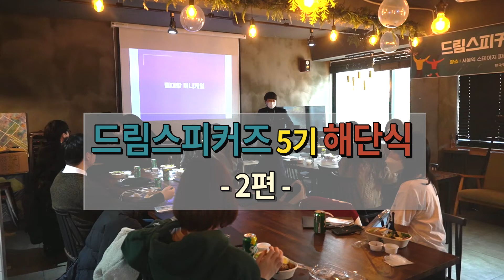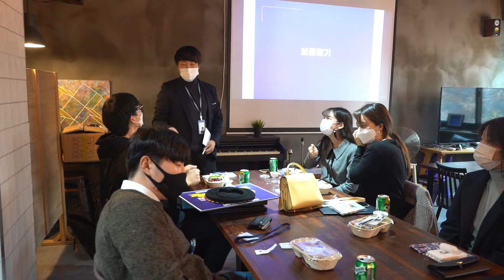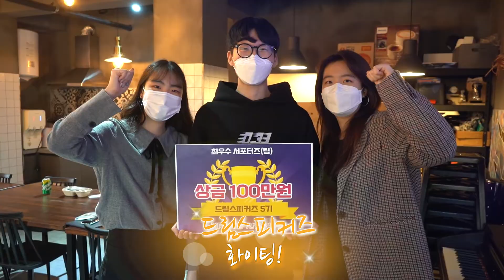드림스피커즈 5기 해단식 2부 스케치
드림스피커즈 5기의 해단식이 있었습니다.

3개월 간의 활동을 통해 한국직업방송을 알린 드림스피커즈 5기!
공식활동을 마치는 해단식의 모습을 담았습니다

2부에는 오랜만에 만난 팀원들과 즐거운 게임시간을 가졌습니다